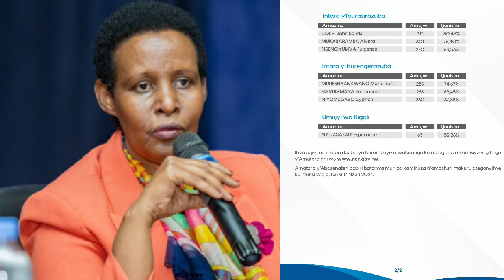RWANDA UPDATE 🔥: Kuruyu wa 17 NEC yatangaje aba senateri 12 batorewe kwinjira muri Sena y'U Rwanda✅